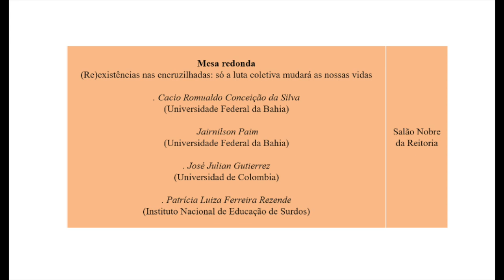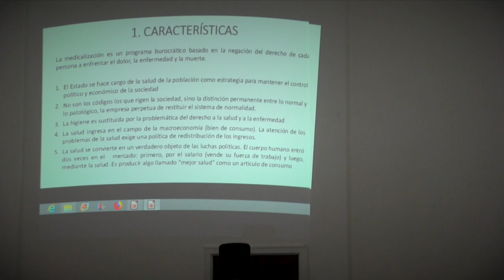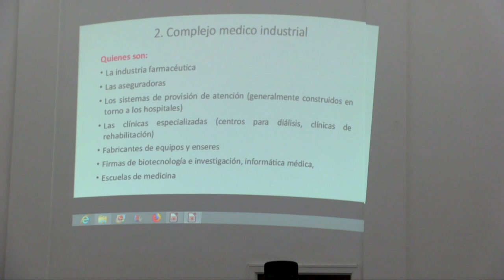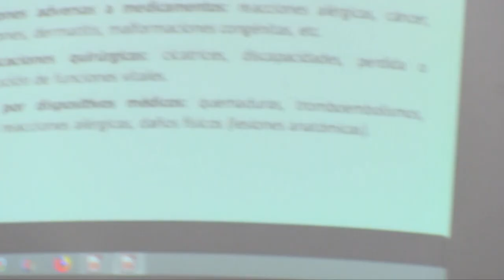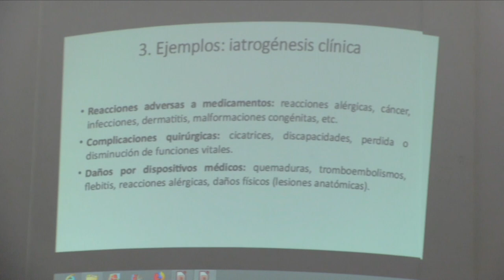V SEMINARIO INTERNACIONAL A EDUCACAO MEDICALIZADA MESA 3 parte 1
Mesa redonda "(Re)existências nas encruzilhadas: só a luta coletiva mudará as nossas vidas"

Nesse vídeo, apresentamos a fala de José Julian Gutierrez:
Investigador Asociado da Universidad Nacional de Colombia e doutor em Ciências Farmacêuticas e Mestre em Farmacologia pela mesma universidade. Também é Mestre em Cuidados Farmacêuticos pela Universidade de Granada. Atua no Instituto Nacional de Vigilância de Medicamentos e Alimentos e na Universidade Nacional da Colômbia Sede Bogotá nas seguintes áreas: Ciências Médicas e da Saúde - Medicina Básica - Farmacologia e Farmácia. É autor do Livro Fundamentos de Farmacologia para Enfermagem", publicado em 2008, e de artigos em periódicos e eventos científicos de circulação internacional, com destaque ao tema do uso de medicamentos.

Também participaram dessa mesa:
. Cacio Romualdo Conceição da Silva (Universidade Federal da Bahia)
. Jairnilson Paim (Universidade Federal da Bahia)
. Patrícia Luiza Ferreira Rezende (Instituto Nacional de Educação de Surdos)